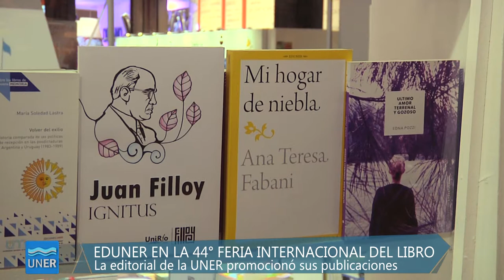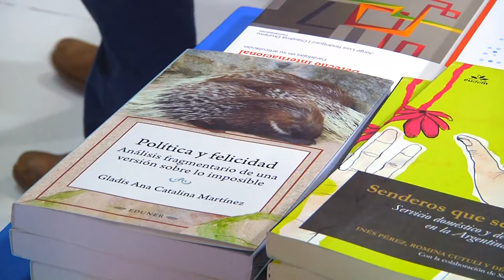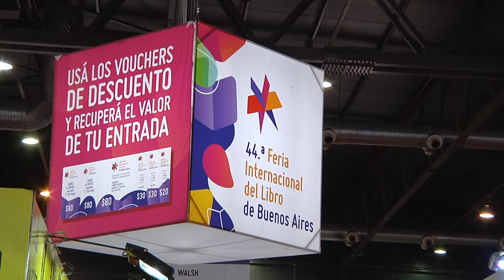Eduner en la 44° Feria Internacional del Libro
La Editorial de la Universidad Nacional de Entre Ríos –EDUNER- estuvo presente en la edición 44º de la Feria Internacional del Libro de Buenos Aires.

Una vez más expuso su catálogo participando además, de diferentes actividades propuestas. Desde el 26 de abril y hasta el 14 de mayo, el predio ferial de la Rural en Ciudad Autónoma de Buenos Aires fue el lugar de encuentro entre autores, editores, lectores y público en general.

En esta oportunidad, EDUNER se ubicó en el Pabellón Amarillo Stand Nº 1508 de REUN-CIN (Red de Editoriales de Universidades Nacionales del Consejo Interuniversitario Nacional).